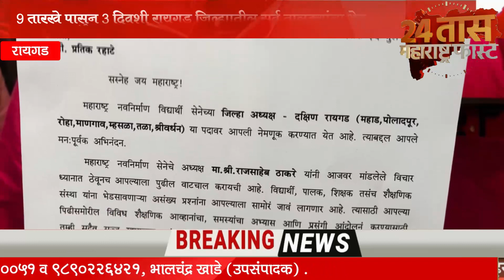महाराष्ट्र नवनिर्माण विद्यार्थी सेनेत मोठे फेरबदल रायगड जिल्हा अध्यक्ष पदी प्रतिक रहाटे यांची निवड